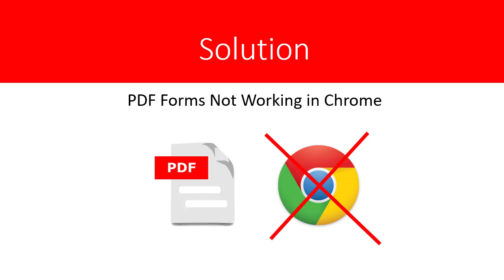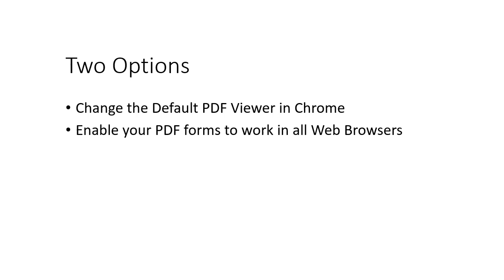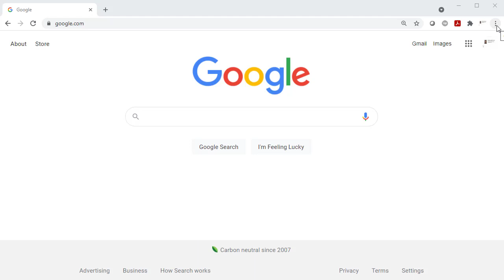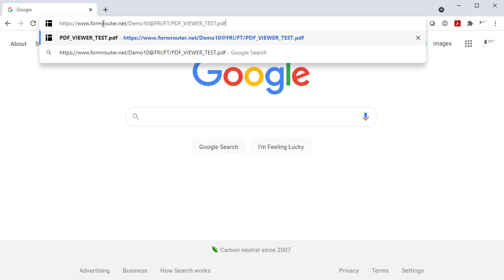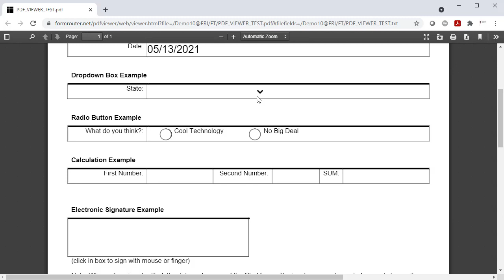PDF Form Not Working in Chrome - 2021 Solution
If you open a PDF form in the Chrome Web Browser you will find that it does not work as expected.

In this tutorial you will learn how to configure Chrome to download PDF form files and open automatically in Adobe® Reader® or Acrobat®.

If you need your PDF form to work on all devices and Web Browsers, check out our service